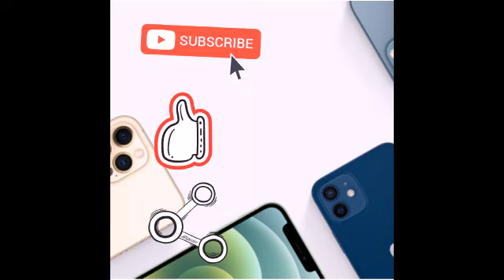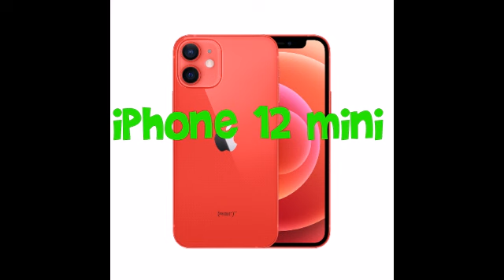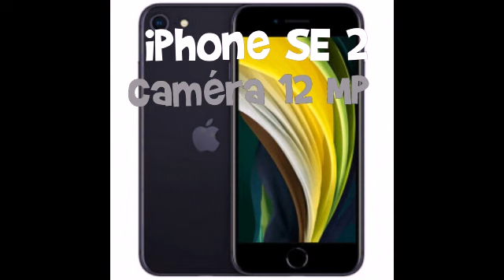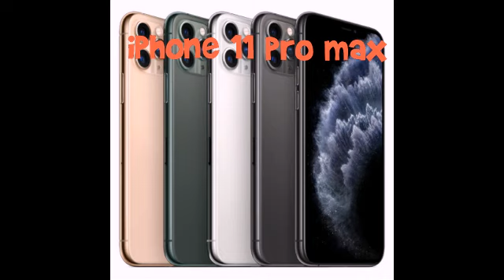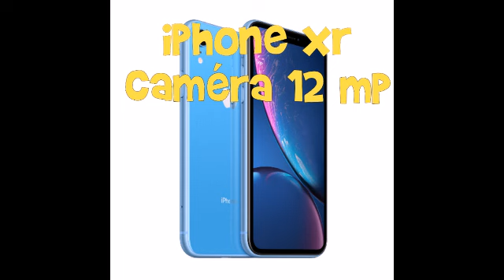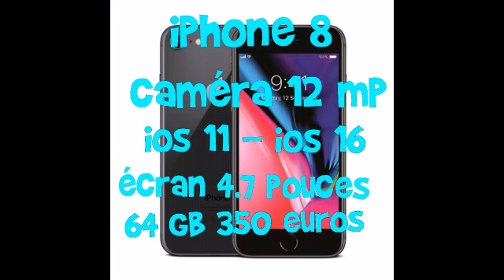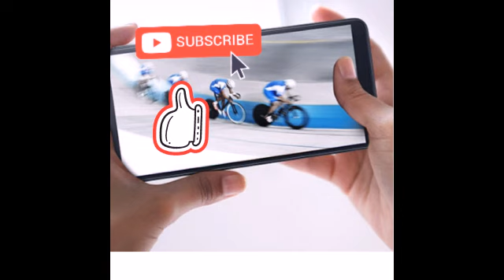Quel iphone Choisir en 2021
salut à tous donc aujourd'hui nous voilà pour une nouvelle vidéo sur quel iphone s'acheter en 2021

si vous avez une question à me poser n'hésitez pas à me demander .